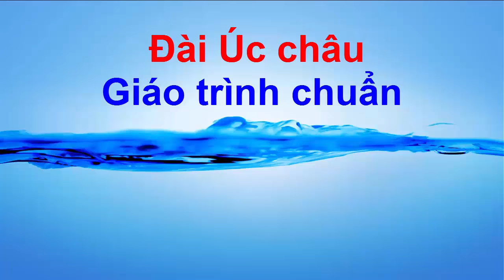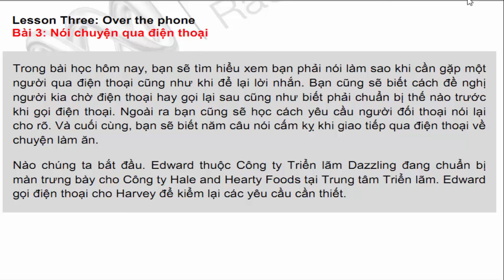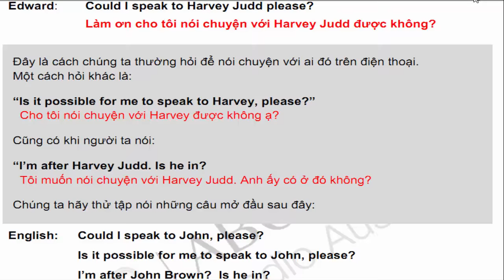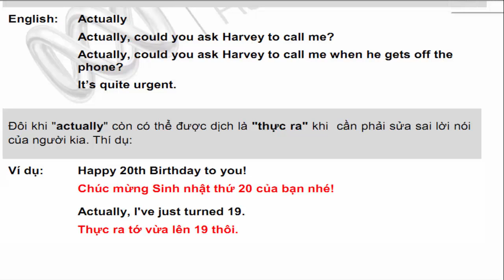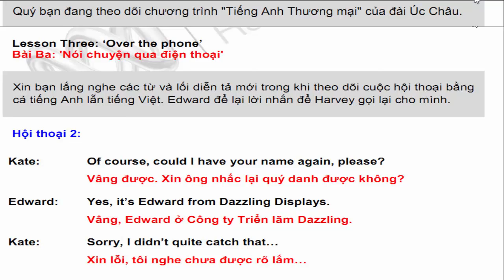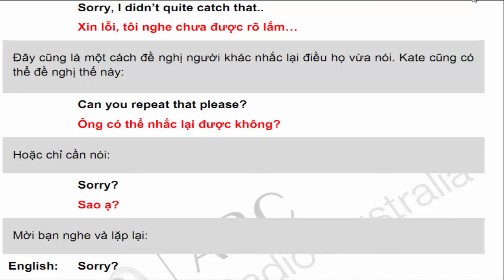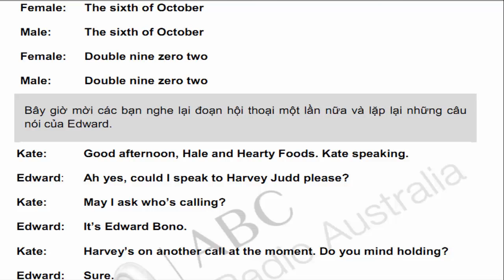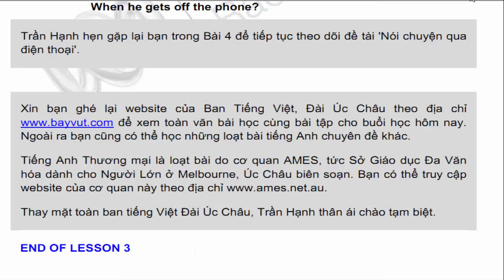Tiếng anh ngành Kinh doanh - Thương mại | Bài 3 Giới thiệu, nói chuyện qua điện thoại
Nguyên tắc ứng xử khi gọi điện thoại, năm câu nói cấm kỵ khi giao tiếp qua điện thoại về chuyện làm ăn.
Bạn sẽ tìm hiểu cách nói khi cần gặp một người qua điện thoại, để lại lời nhắn và cách đề nghị người kia chờ điện thoại hay gọi lại sau.

Thông tin về cách chuẩn bị thế nào trước khi gọi điện thoại và đề nghị người khác nhắc lại điều họ vừa nói cũng được lồng trong bài học.

Cuối cùng qua bài hội thoại, bạn cũng học được một số câu nói không nên dùng khi giao tiếp bằng tiếng Anh qua điện thoại trong kinh doanh và những mẫu thay thế để đạt được hiệu quả tốt hơn.
rọn bộ 26 bài hướng dẫn cách giao tiếp trong môi trường công sở và các doanh nghiệp, hợp tác với các đối tác kinh doanh nước ngoài.